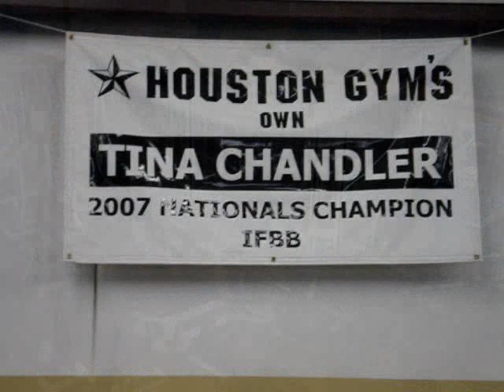Tina Chandler: Road to the ASC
IFBB Pro bodybuilder Tina Chandler training shoulders and core at Houston Gym 2 weeks out from her first Arnold Classic.